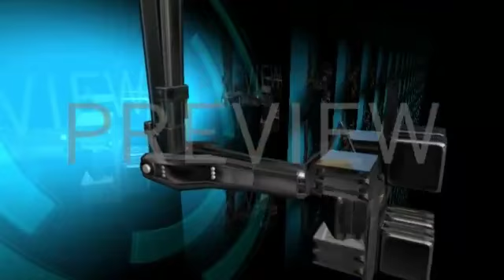CO.ERCIAL BARRIOS Y SORPRESAS DE GUATEMALA